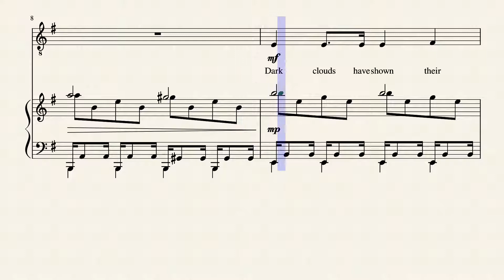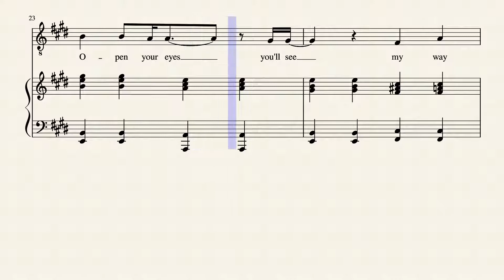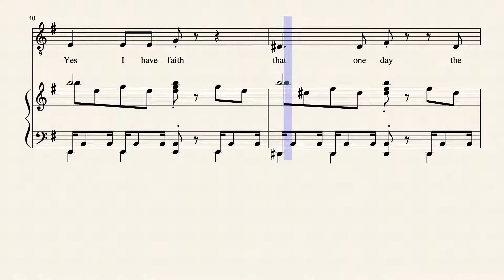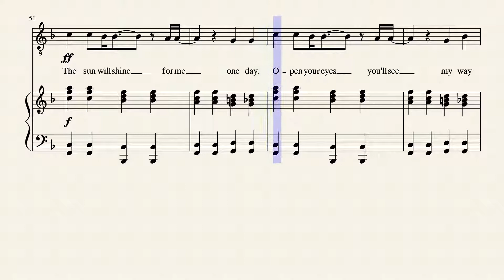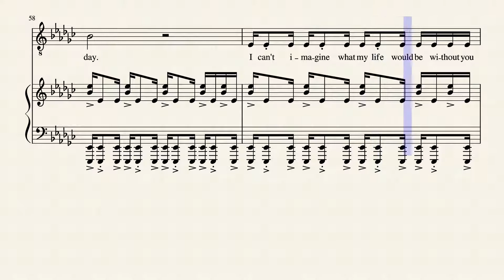The Sun Will Shine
I come up with some strange songs when inspiration strikes late at night. Hope you enjoy!